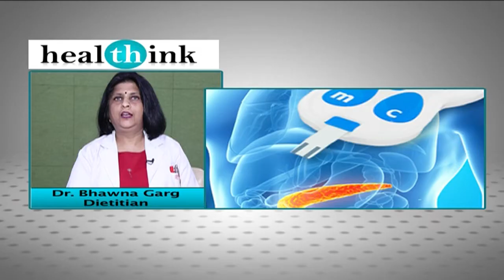Diabetes or Sugar - डायट के जरिए करें शुगर कंट्रोल - डॉ. भावना गर्ग, डायटिशियन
हेलो दोस्तों !
डायबीटिज आज की तारीख में एक बहुत ही आम बीमारी बन चुकी है। हर उम्र के लोग बड़ी तादाद में शुगर के मरीज हो रहे हैं। डायबीटिज होने के पीछ कई तरह के कारण हो सकते हैं लेकिन खराब दिनचर्या और खानपान की बुरी आदतें शुगर की समस्या को और बढ़ा देता है। डॉ. भावना गर्ग जो कि एक जानीमानी डायटीशियन हैं, ये बता रही हैं कि डायबीटिज के मरीजों को खाने पीने में किन बातों का ख्याल रखना चाहिए। ये डायट प्लान न सिर्फ डायबीटिज के मरीजों के लिए बल्कि एक स्वस्थ जीवन जीने में सबके लिए मददगार साबित हो सकता है।
Healthink चैनल का मकसद आपलोगों को health और fitness से जुड़ी जानकारी मुहैया कराना है। हम यहां सिर्फ health care से जुड़ी authentic और scientific information ही देतें हैं। इसलिए हमारे चैनल पर आपको सिर्फ qualified doctors के वीडियो ही मिलेंगे जो आपको कई तरह के health tips और fitness tips  देते हैं। दोस्तों ये वीडियो सिर्फ स्वास्थ्य के बारे में आपकी जानकारी बढ़ाने के मकसद से बनाए गए हैं और ये क्लिनिकल डायगनोसिस के विकल्प नहीं हैं। किसी विशेष बीमारी की स्थिति में आप अपने डॉक्टर से संपर्क करके ही उपचार शुरू करें।
दोस्तों, अगर आपको हमारे चैनल के वीडियो पसंद आ रहे हैं तो हमारे चैनल को स्बस्क्राइब जरूर करें और वीडियो एलर्ट पाने के लिए बेल आइकॉन को दबना न भूलें